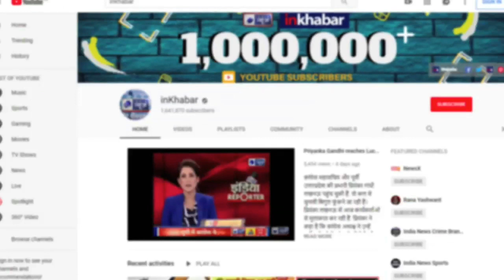प्रधान मंत्री के पास कितनी दौलत है PM Narendra Modi assets and Bank Balance; Narendra Modi net worth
Prime Minister Narendra Modi has assets worth Rs 2.5 crore including a residential plot in Gujarat's Gandhinagar, fixed deposits of Rs 1.27 crore and Rs 38,750 cash in hand, according to his affidavit filed with the Election Commission on Friday. Also, Know about education, lifestyle, cars, fashion brand, family.